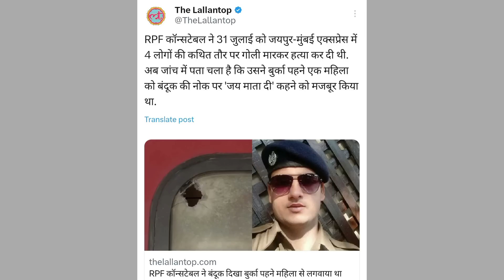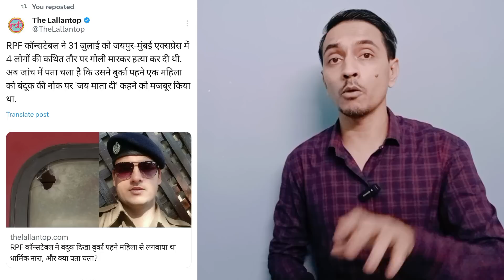BREAKING | Jaipur Mumbai train me shut karne wale ka bada khulasa